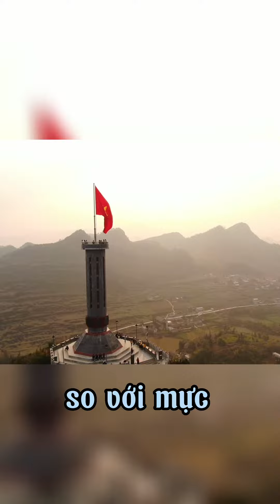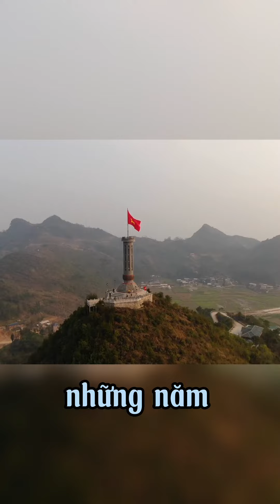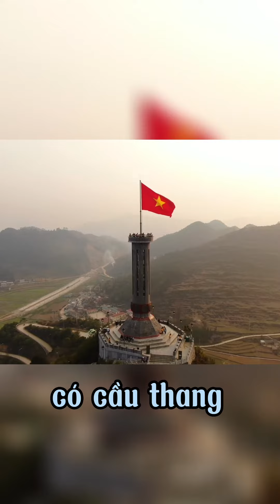Chào cờ tại cột cờ Lũng Cú Hà Giang